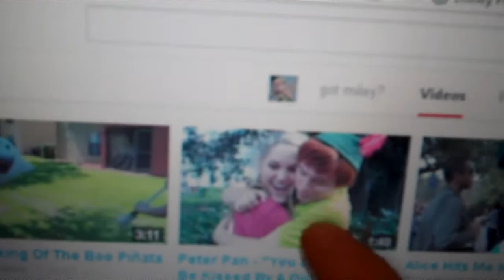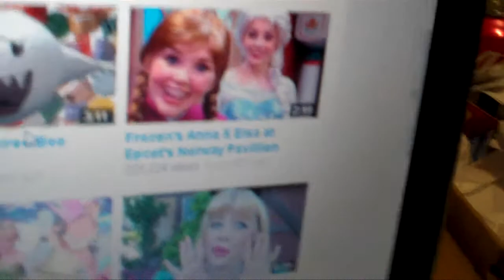08-19-2014 ICE BUCKET SOON!!!.mp4